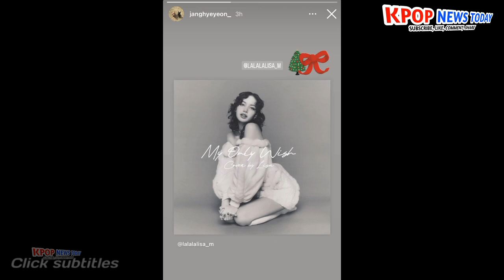The facts behind the making of the video "LISA - My Only Wish (Britney Spears cover)"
Lisa trending worldwide,

blackpink news,
blackpink news today update,
blackpink today,
blackpink update,
kpop news,
kpop idols,
kpop rumors,
Lisa frederick,
lisa dating news,
jenlisa,
lisa airport,